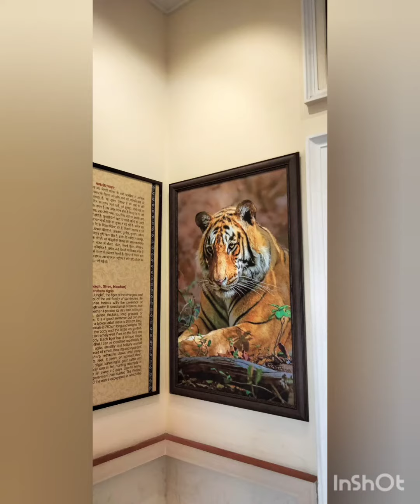Ralamandal wildlife sanctuary minivlog 🍂